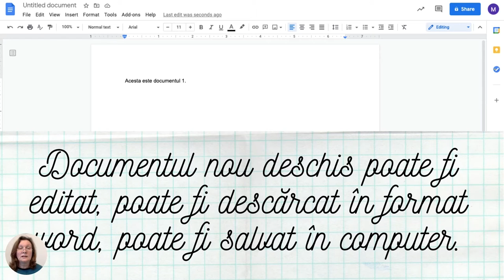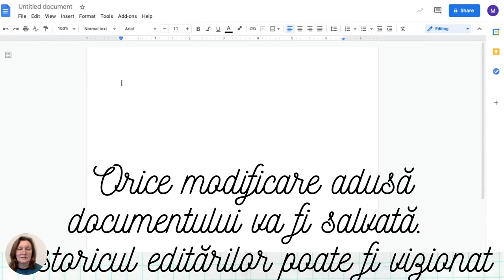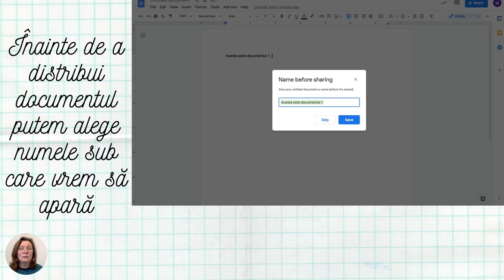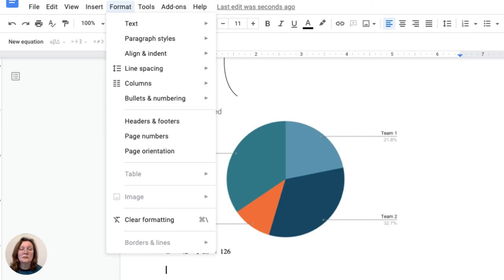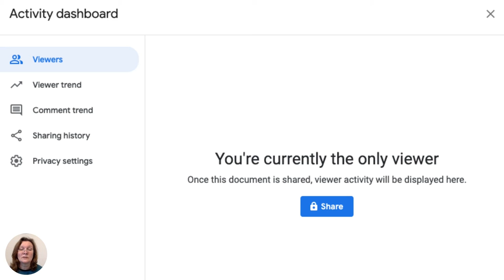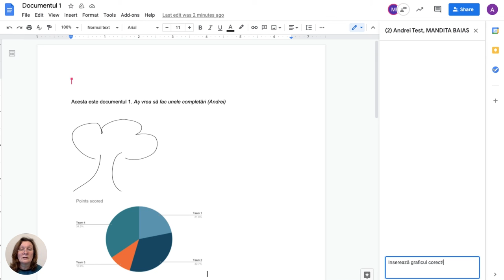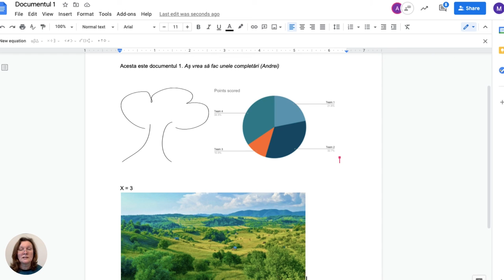Ulitizarea aplicației Google Docs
Această resursă educațională deschisă de tip video este un tutorial/ghid care vine în sprijinul profesorilor care predau în sistem online.
Google docs este un instrument care poate fi utilizat în activități colaborative.
În acest materialul video prezint modul cum poate fi conceput un document cu ajutorul aplicației google docs, ce instrumente am la îndemână pentru realizarea unui document, cum pot fi date permisiuni altor colaboratori.